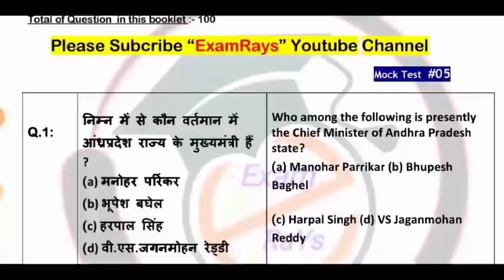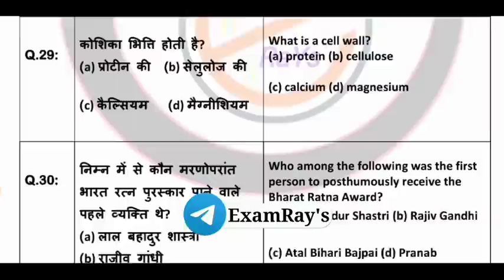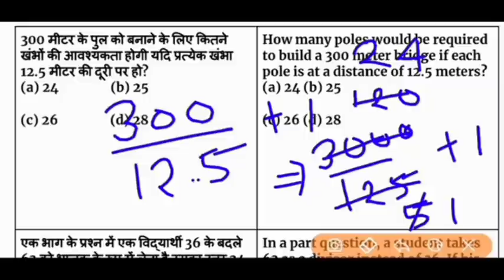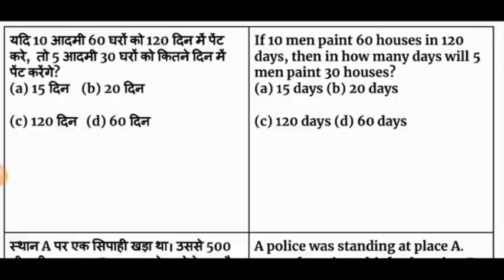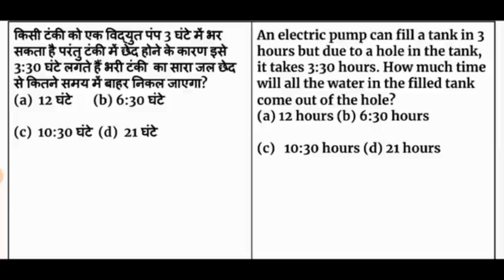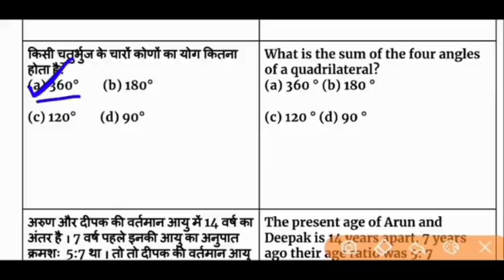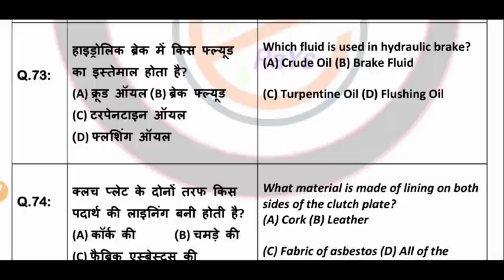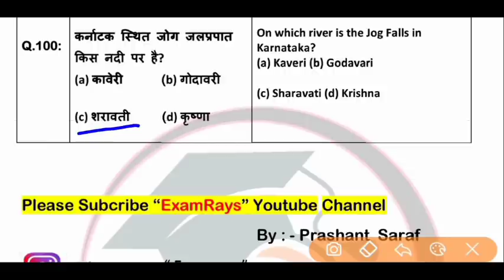NCL Sample Paper 2020/Hemm operator sample paper 2020/Hemm operator Mock test 2020/drill operator #4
Hello friends,
 This video's was discuss Hemm Operator Sample paper for ncl exam 2020 .

NCL Traffic Rule and sign -

ncl update
ncl singrauli
ncl drill operator question paper 2019
ncl mining sirdar question paper
ncl hemm operator question paper
2019
ncl drill operator syllabus
ncl drill operator previous year
question paper
ncl question paper 2020
ncl hemm model paper 2020
ncl model paper
ncl exam papers 2019
exam ray
hemm operator question
drill operator in nel previous year
question
nel drill operator question paper
ncl paper
ncl paper 2020
ncl recruitment 2020
ncl hemm
ncl questions and answers
ncl vacancy 2020 syllabus
ncl ka exam kab hoga
ncl hemm operator previous year
question paper
ncl drill operator question paper 2020
ncl exam papers road safety
ncl ka question paper
ncl supervisor previous year question
paper
ncl drill operator syllabus 2020
ncl gk questions
ncl drill operator ka syllabus
mining sirdar question paper
ncl supervisor
type of RTO form in Hindi
Diesel Engine and Petrol Engine Difference between Petrol and Diesel Engine
IC Engine MCQ
 difference between diesel engine and petrol engine in hindi
difference between diesel and petrol
diesel engine multiple choice questions
mcq on four stroke engine compression ratio of ic engine is mcq internal combustion engine mcq
ic engine mcq on hindi
engine operation mcq
 elementary knowledge diesel ingine petrol ingine
 elementary knowledge of diesel engine and petrol engine
Clutch most important questions
 Most important questions of diesel mechanic
Ncl Mining Sirdar Answer key's 2020 | Mining Sirdar Paper 2020 | mining sirdar cut-off 2020
NCL Sample Paper 2020
Hemm operator sample paper 2020
Hemm operator Mock test 2020
drill operator Mock Test